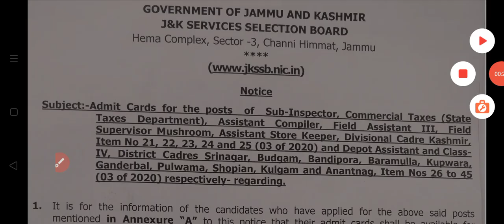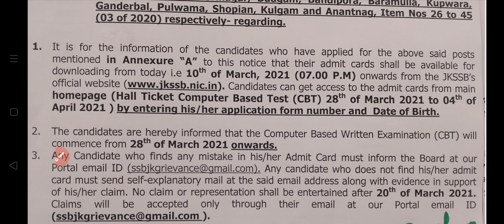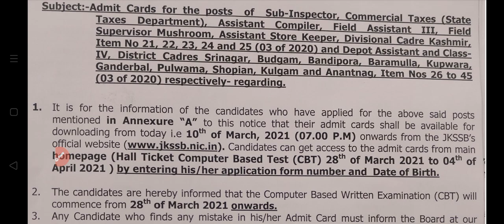JKSSB Admit card again out for class 4th & other jobs posts exam start from 28 March 2021